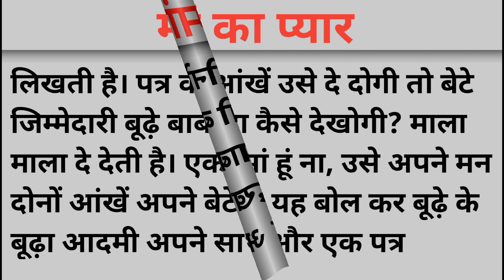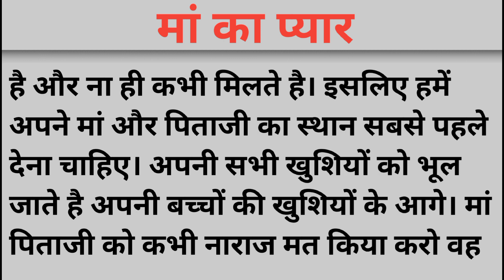Maa Ka Pyaar | मां का प्यार | Mother Love | Emotional Story | Hindi Kahani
Maa Ka Pyaar | मां का प्यार |Emotional Kahani | Hindi